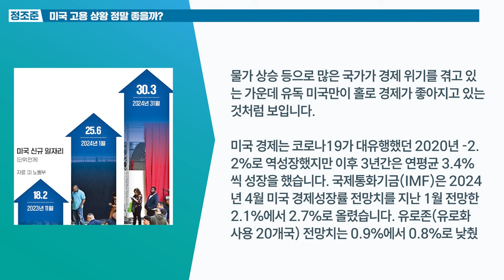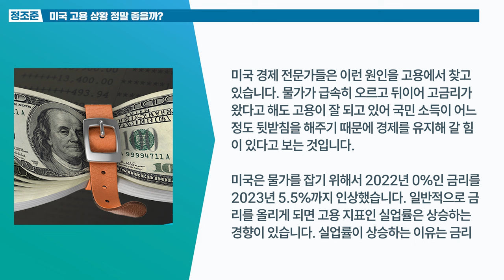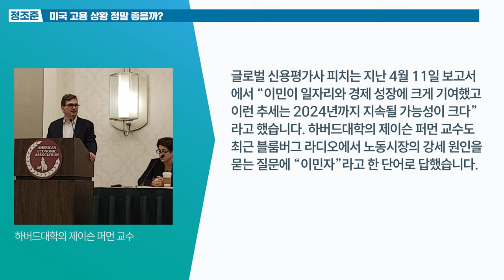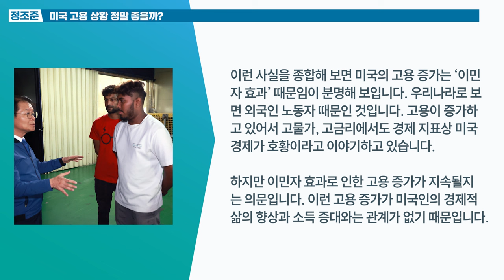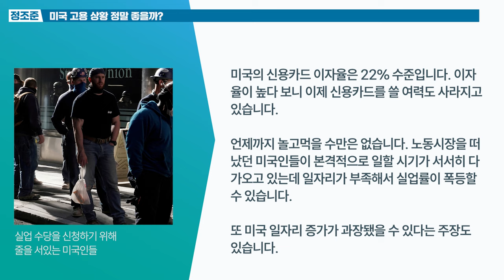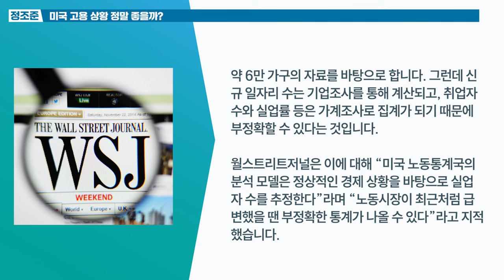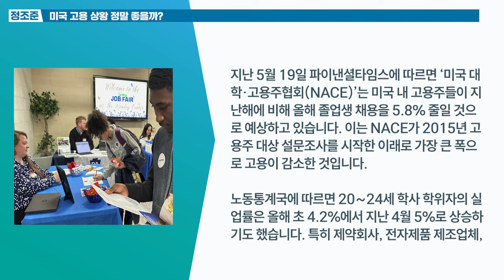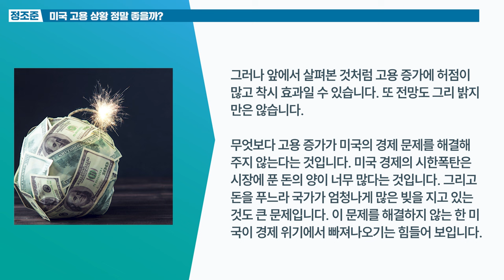미국 고용 상황 정말 좋을까?